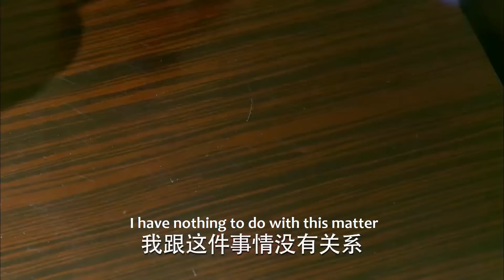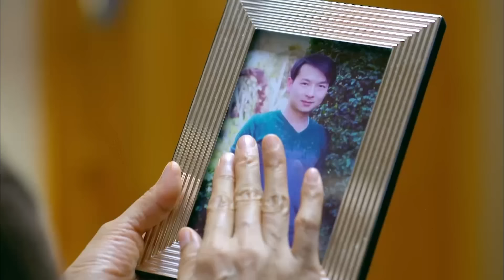【Full Movie】富婆用錢羞辱窮女孩，如今得知她是自己失散20年的親女兒，崩潰痛哭腸子悔青！